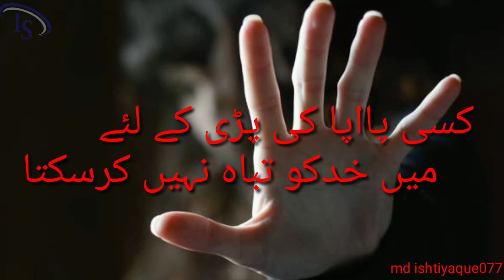apni ma ka shahzada hun main 🌺🌺🌺🌺🌺🌺🌺🌺🌺🌺🌺🌷🌷🌷🌷🌷🌷🌷🌷🌷🌷🌷🌺🌺🌺🌺🌺🌺🌺🌺🌺🌺🌺🌷🌷🌷🌷🌷🌷🌷🌷🌷🌷🌷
apni ma ka shahzada hun main 🌺 💕🌹💓🌹 whatsapp status urdu poetry shayari 🌷

Deep lines status 💔🥀 | Best poetry | Tehzeeb Hafi Poetry | sohail writes |

Deep lines status 💔🥀 | Best two lines poetry | Tehzeeb Hafi Poetry | sohail writes | Deep lines status 💔🥀 | Best two lines poetry | Sahibzada waqar poetry | sohail writes | Munawar Faruqui Poetry Link,

😆😆😆😘😘😆😆💓💓💓💓💓💓❤️❤️❤️❤️❤️💞💞💞💞💞😍💔💔💔💔💔💔💔💔🌷🌷🌷🌷🌷🌷🥀🥀🥀🥀🥀🥀🌹🌹🌹🌹🌹🌹🌺🌺🌺🌺🌺🌺💕💕💕💕💕💓💓💓💓💓💓😘😘😘😘💜🧡👉love shayari

Urdu shayari   🌷🌷🌷🌷🌷🌷🌷
lutfe alfaz                  🖋️🌹🌹🌹🌹🌹
iqbal shayari          🌺🌺🌺🌺
rahat indauri ke sher         💞💞💞
jon liya shayari              💔💔💔💔💔💔
New wrzn song         ❤️❤️❤️❤️❤️❤️❤️❤️❤️
new songs            😍🤪🤪☺️☺️😉😉😉
new mubhis         👍👍👍👍👍
new  telars         🌺🌹🥀🌷💔💞❤️

lutfe alfaz 🖋️🖋️🖊️🖌️🖊️🖊️🖊️🖌️ me 💓💓💞❤️😉💛❤️💛💛❤️ hay